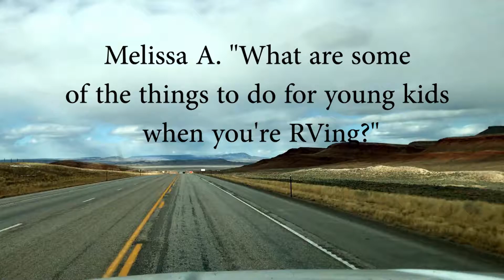Things To Do With Kids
Have you ever wondered if your kids would have enough things to do if you started Rving? Here are just a few suggestions…